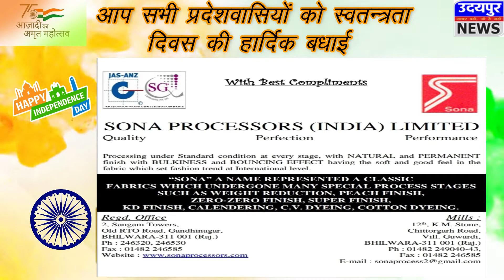सोना प्रोसेसर्स की ओर से आप सभी को आजादी के 75 वें अमृत महोत्‍सव की हार्दिक बधाई एंव शुभकामनाएं